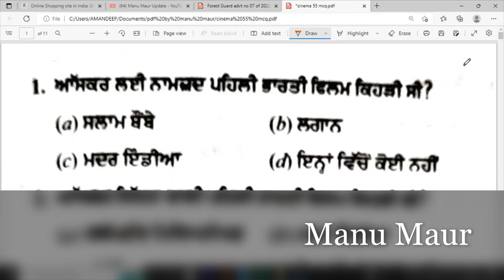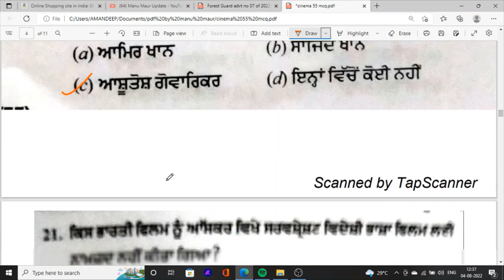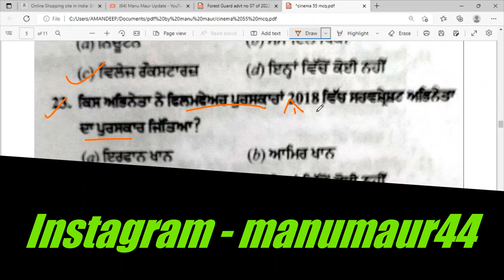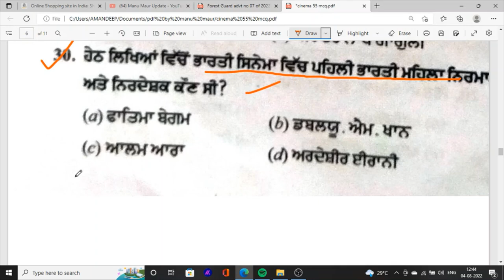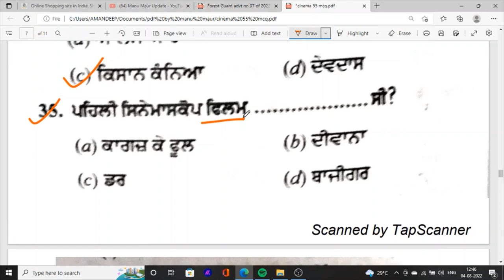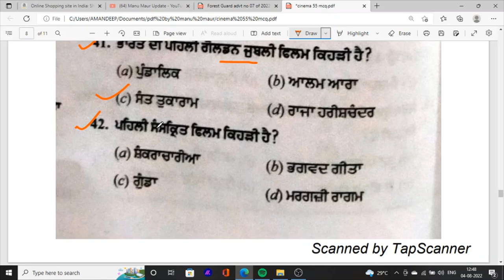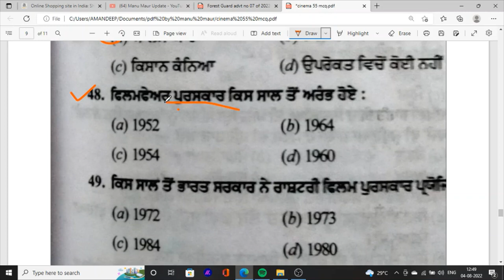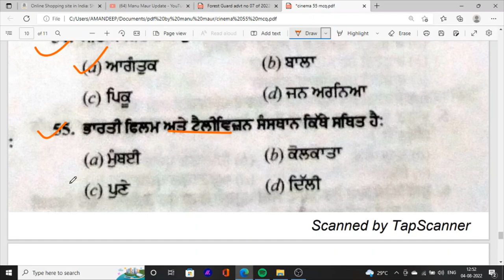Cinema mcq for punjab forest guard exam class 2022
Hello Friends This is a Informative Channel and This Video is Full Information About Punjab sarkari  jobs news cinema and sports mcq class in Punjabi forest guard sports cinema top important mcq class in ounjab exam 2022